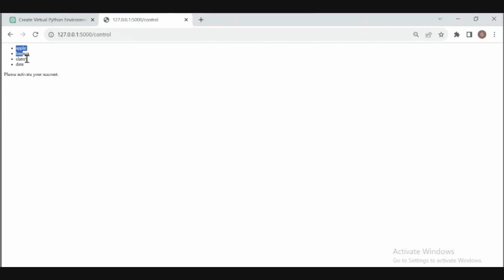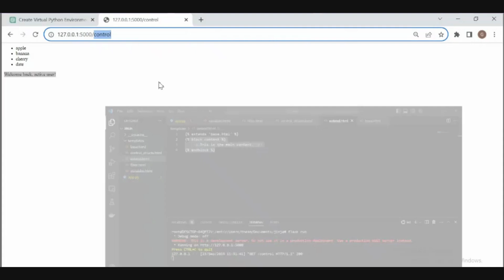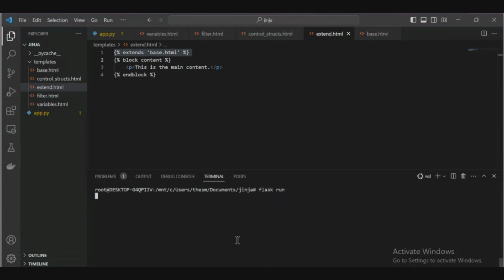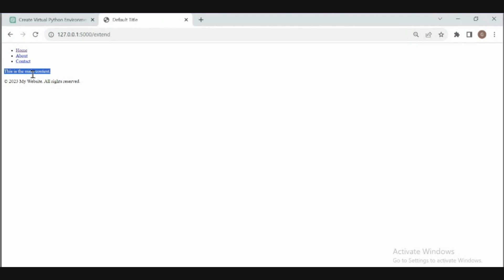Jinja 101: A Beginner's Guide to its Primary Features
Demystifying Jinja: A Beginner's Dive into Primary Feature (Part 2)

Welcome to the world of web templating with Jinja 101, a beginner's gateway into the dynamic realm of Jinja, where code meets creativity. Explore Jinja's primary features as we unravel the power of Jinja in crafting seamless and efficient web applications. Let's embark on a journey where Jinja transforms your code into dynamic, expressive templates.

Jinja 101: A Beginner's Guide to its Primary Features provides a comprehensive introduction to the world of templating with Jinja, a powerful template engine for Python. In this course, aspiring programmers and coding enthusiasts alike can delve into the intricacies of Jinja, understanding its core concepts and how it seamlessly integrates with Python code. The tutorial covers a wide array of topics, from the basics of creating templates to advanced features like data manipulation through variables and macros. By using quick and illustrative examples, the course ensures that even those new to programming can quickly grasp the essence of Jinja. The tutorial not only caters to those wanting to learn Jinja2 for web development but also to individuals keen on enhancing their programming skills at home. With a quickbase approach, the course minimizes unnecessary jargon, making it an ideal resource for the coding junkie eager to add a valuable tool to their programming repertoire. Thecodex, a renowned platform for coding tutorials, hosts this video course, ensuring a seamless learning experience. Learners will be able to follow along with the provided code snippets and gain practical insights into using Jinja in real-world scenarios. The course also explores the concept of a pipeline in templating, illustrating how data flows through the template, allowing users to create dynamic content with ease. As an added benefit, the course includes an assistant feature, guiding users through exercises and troubleshooting common issues. Whether you're a seasoned programmer or just starting your programming journey, this Jinja 101 tutorial is a valuable resource to master the features of this versatile templating engine.

  - Quickbase approach for rapid learning.
  - Variable manipulation and data handling in Jinja templates.
  - Introduction to macros for reusable code segments.
  - The concept of a pipeline in Jinja templating.
  - The integration of Jinja with Python code.
  - Practical examples for real-world applications.
  - Assistance feature for interactive learning.
  - Hosted on thecodex platform for a trusted learning experience.

🚀 Ready to master Jinja? Dive into our "Jinja 101: A Beginner's Guide" and unlock the power of its primary features! Explore related videos and playlists on our channel to deepen your knowledge. Let's grow together! 🌟